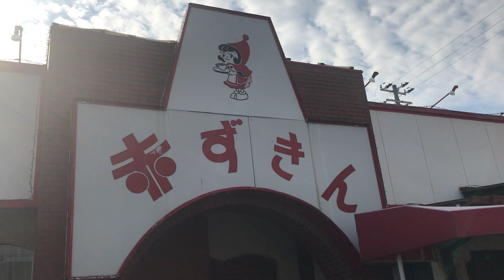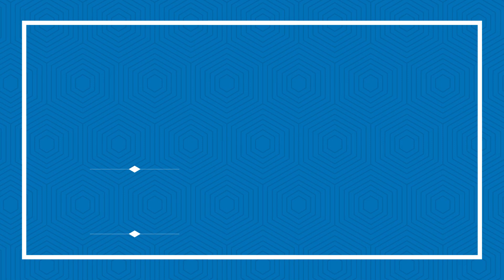姫路市 久々に古い浜国道を走る♪(灘南部北交差点～ラウンドワン飾磨店付近）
飾磨バイパスが出来てから最近走ることがなくなった。古い浜国道を走ってみました。少し道が狭く懐かしい雰囲気を感じさせる国道です。ご視聴お願いします。